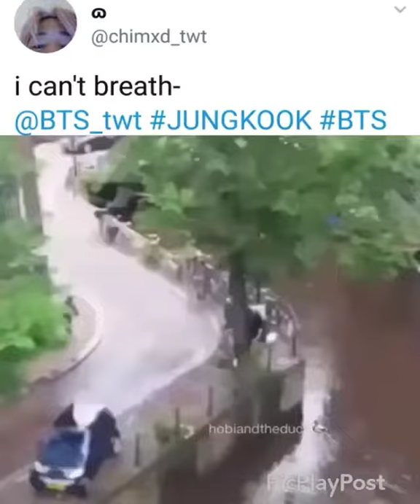BTS 'in vurdumduymazlığı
Arkadaşlar Merhaba .Bundan sonra sık sık video göndermeye çalışacağım. İyi seyirler.